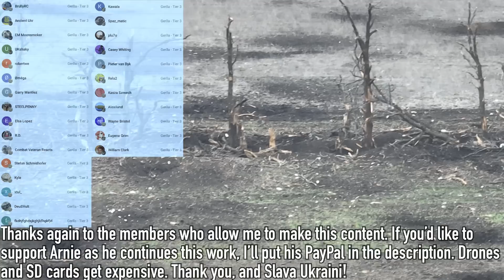Spying on Russian Soldiers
(You’ll have to be 18+ to see some of the content)